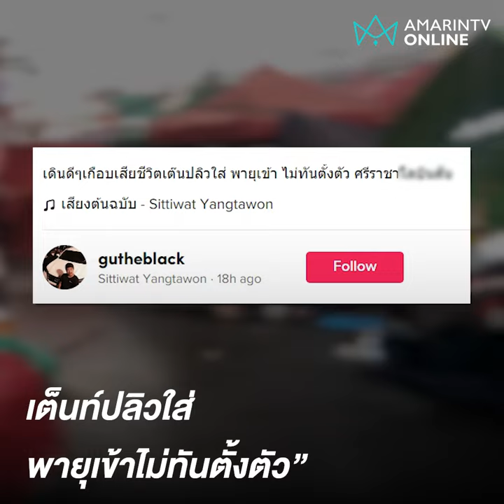หนีตายกลางตลาด นาทีพายุเข้าไม่ทันตั้งตัว